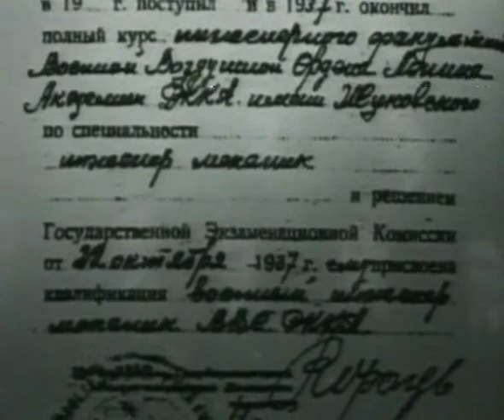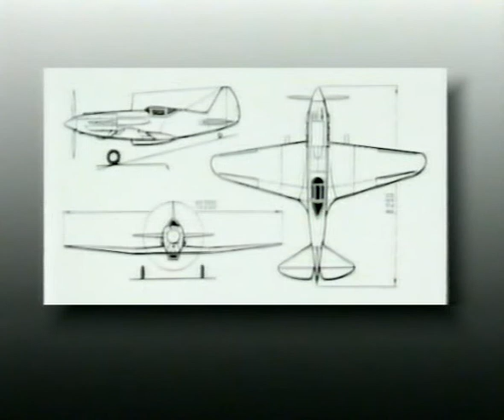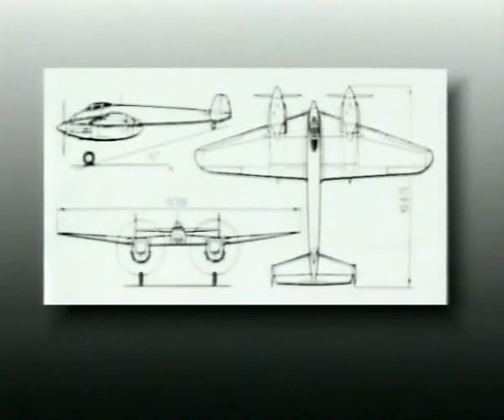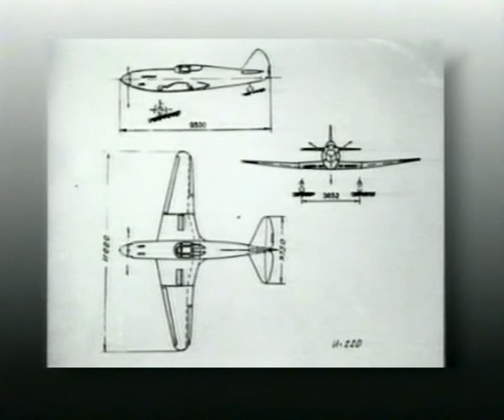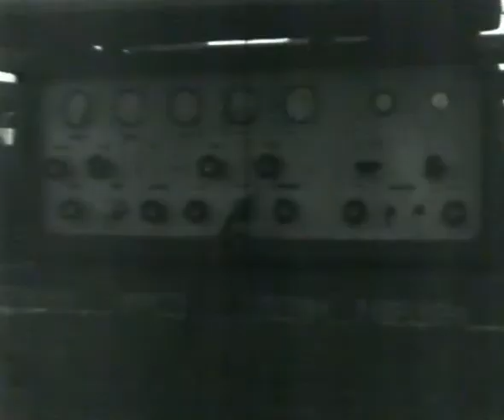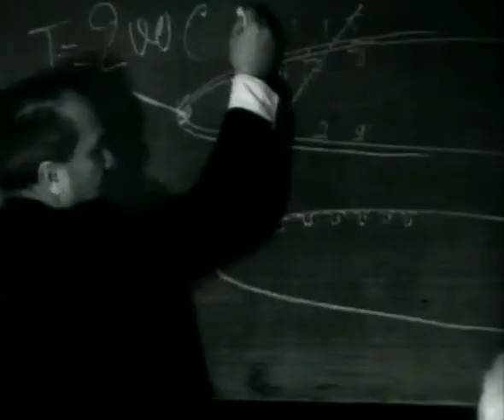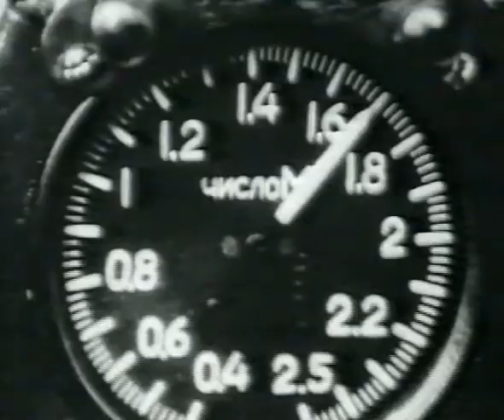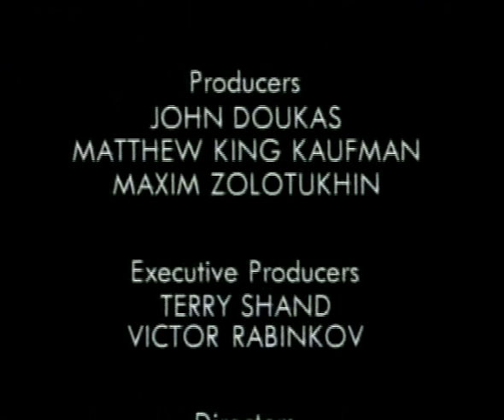History Of The Mig